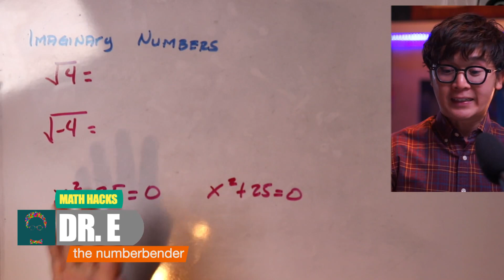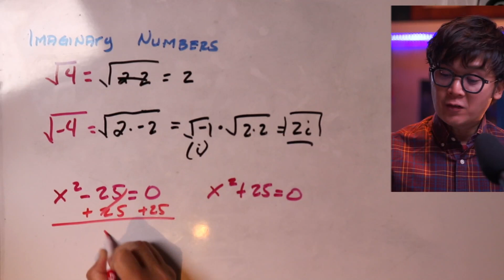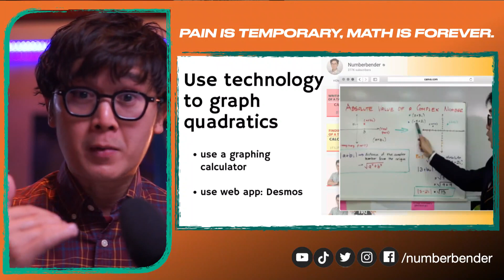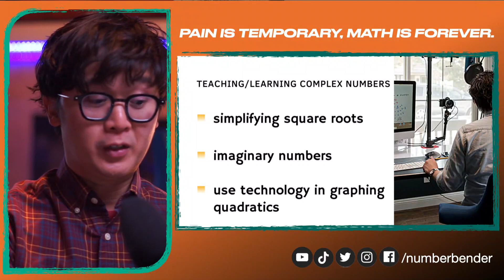PAANO MO MAKIKITA ANG MGA IMAGINARY NUMBERS? | MATH TEACHING TIPS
Karamihan sa mga students natin ay hindi batid kung bakit mayroon tayong mga imaginary numbers. Minsan may mga numbers din tayong kung tawagin ay "does not exist." Sa video na ito ay ipapakita ko kung paano ko pinapaliwanag sa mga students kung bakit meron tayong imaginary numbers.

Isa din sa mahahalagang math fundamental na kailangan natin mamaster sa pagaaral ng imaginary numbers ay ang multiplication table. Mas mabuti na alam natin kung paano mag-simplify ng ilan sa mga square roots sa mathematics.  Ito ang isa sa mga kailangan nating malaman sa pagsagot ng mga math problems involving  ng mga complex numbers.